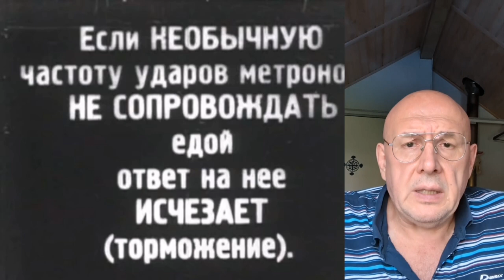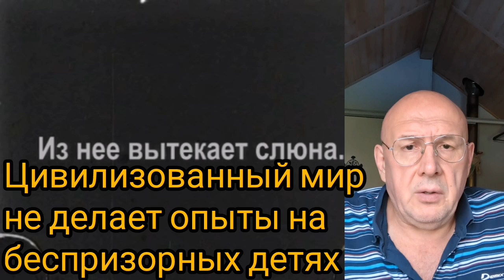Три признака качественной медицины. Как различать мракобесие и научный подход?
ИЗБЕГАЙТЕ "ЭКСПЕРИМЕНТА" в медицине. Да вообще избегайте. Если идти на это, то не в нашей стране. Настоящее исследование:
а) имеет обоснование;
б) высочайшие условия;
в) бесплатное для пациента.
Современная наука, в том числе медицинская, не делается "на коленках".
что общего между ЛОКОМАТ и акупунктурой? Эффективность этих методов до сих пор  НЕ ДОКАЗАНА. И если у ЛОКОМАТа было всего-то СОРОК лет на сбор дозательств, то ИРТ прошла многовековый путь. И в каком же положении этот метод на его родине, в Китае? Остаётся уделом преимущественно БЕДНЕЙШЕГО населения - а ещё медицинских ТУРИСТОВ со всего света. Если у человека не хватало средств до зарплаты, а тут появились деньги для поездки на лечение в Китай, это ещё не обозначает, что мозгов - отличить хорошее от плохого - прибавилось столько же. Наиболее известные и крупные клиники Китая работают по ЕВРОЕЙСКИМ протоколам. Почти по ним же работают врачи и в нашей стране. За маленькими досадными исключениями, вроде церебролизина и кортексина. Этих чудо-средств НЕТ В СОВРЕМЕННЫХ протоколах, но иногда за их применение можно даже присесть в тюрьму, как за репост.
Качественная медицина там, где
а) лечат по международным протоколам (если для этой болезни такой протокол существует);
б) информируют о вероятностном прогнозе и
в) не навязывают "экспериментальные" или "народные" методы лечения без доказательной базы. А если уж попал человек в эксперимент, то по информированному согласию, и платит деньги не он, а ему. Учите матчасть, друзья. Задавайте вопросы в комментариях.

Татьяна, шейный уровень. Её трудолюбие недостающую двигательную компетентность, её плейлист можно брать за основу для самостоятельных занятий.

Ксения, тетраплегия. Работает точно и с высокой отдачей, можно брать за образец плейлист с её упражнениями.

Напоминаю, что нет отдельных упражнений для детей с дцп или спина бифида. Паралич после спинальной травмы уже через несколько недель неотличим от паралича после спинального инсульта или миелита. Поэтому и принципы реабилитации общие для людей с разными диагнозами.

Инструктор Красильников Антон Олегович @_kr.an